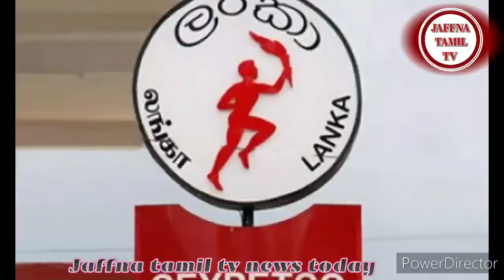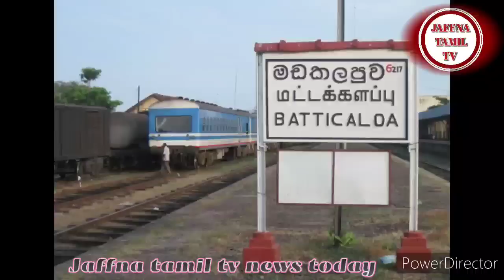Jaffna tamil tv news today 26.10.2022***